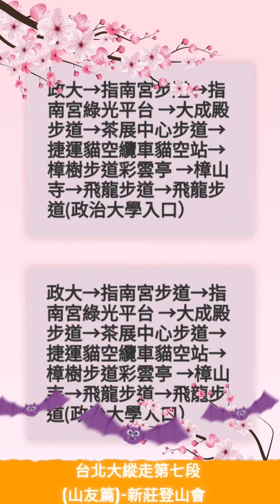台北大縱走第七段「山友篇」一新 莊 登 山 會。